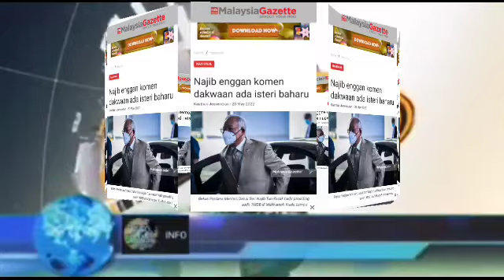KOMEN NAJIB SENDIRI, BERKAITAN KELUARGA BARU YANG TULAR